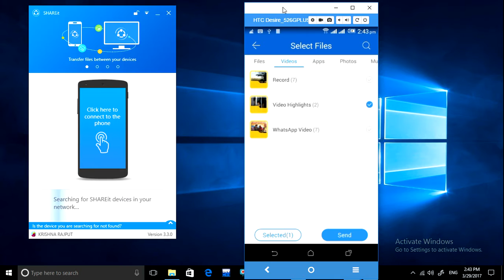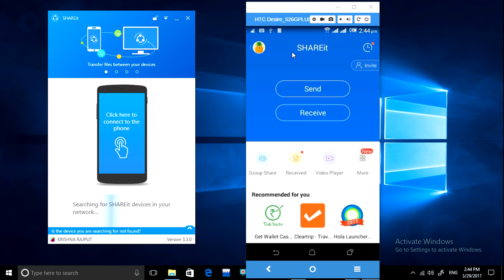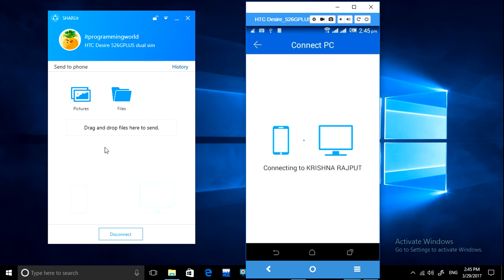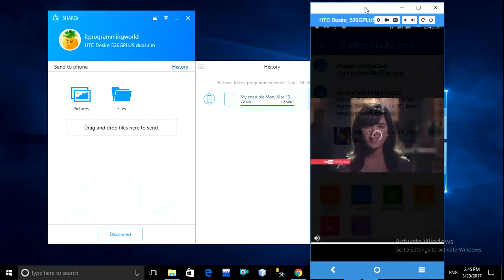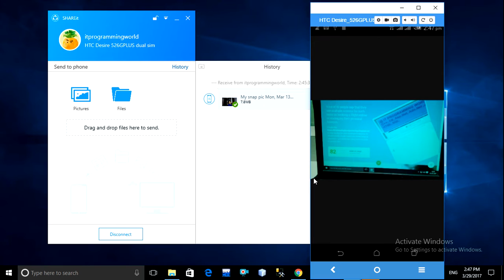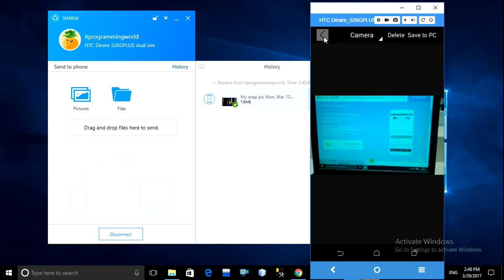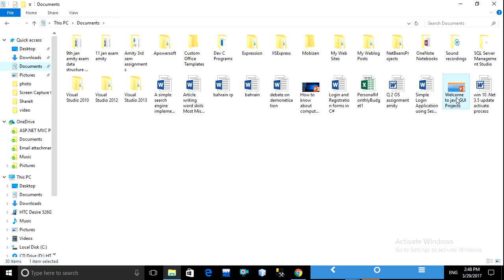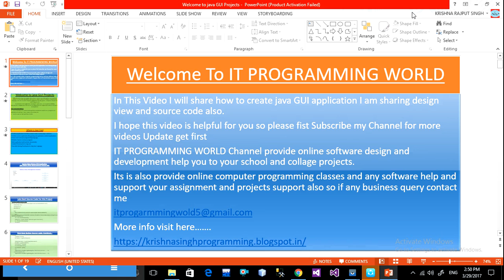How to Use Shareit Mobile & Laptop/PC And How To Control Mobile to Pc By Shareit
IT Education Software
How To Remotely Control Mobile to Laptop / Pc By Shareit
Thanks for joining IT Programming World
Welcome to Online free education learn more need
i hope helpful for you..
please share this link to your friends for best help and share your valuable feedback.
Admin:-Krishna Rajput Singh
@@..HAPPY PROGRAMMING..@@